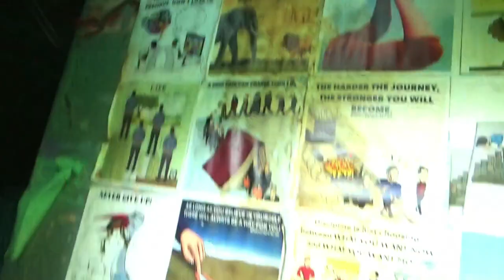ବିଶ୍ୱାସ ହଉନି 🤔Birds Colony ହେଇଗଲାଣି ବୋଲି 😪